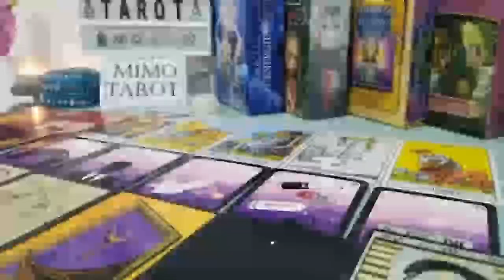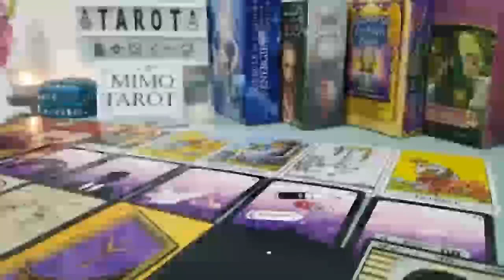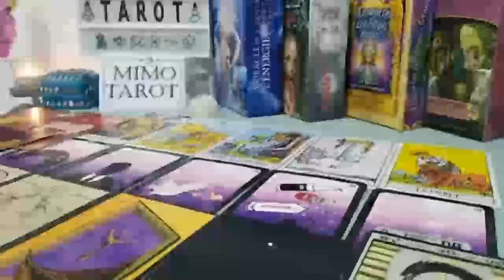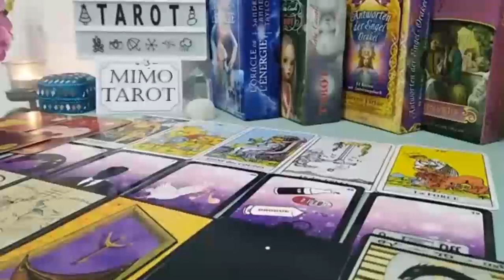Aquarius Tarot Love Reading The Secret is That They're in Love With u !